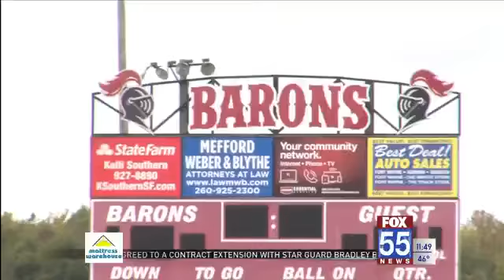The Locker Room Game of the Week Preview: DeKalb vs. Leo